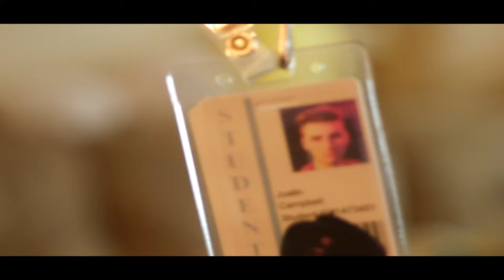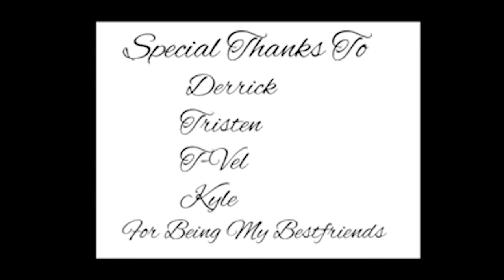2016 Thank You To Friends & Family